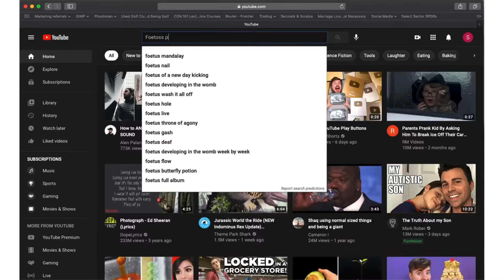Weekly Challenge Hero Story!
Photography isn't all about the camera and shooting. Knowing Your hero story and letting it be seen is this weekly challenge!

If you need to upgrade you camera to starting level equipment, we recommend these models:
Canon Rebel T7
Nikon D3500

If you need to upgrade your starting equipment to full-time work-horse level, we recommend these:
Canon EOS 5D Mk IV
Pentax K-1 Mk II

Lens filters The important thing is that you have the tools that will help reduce hindrances to your getting the shot that pleases your client and keeps them talking about it and dropping your name in reference to their friends and family that may also really like the photograph.

Lens hood 15mm-55mm sure to find the right lens hood that fits the front bezel of your lens (the mm size is inside the front cap of your lens or printed around the side of the lens for reference).
Lens extender tube (Canon)
Andoer brand
Lens back cap
Lens extender tube (Nikon)
FocusFoto brand
Lens back cap

Godox SK 400 II, 3 light studio strobe kit
Godox SK 400 II, single light studio strobe

Godox TT350 Flash
Sekonic Light meter